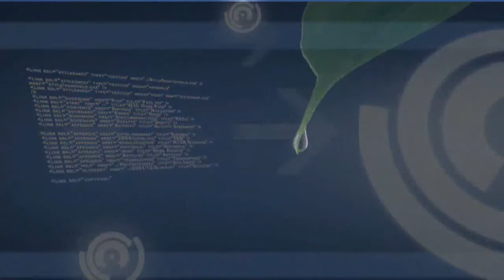Nos comprometemos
Presentación del documento político presidido por Esteban González Pons.